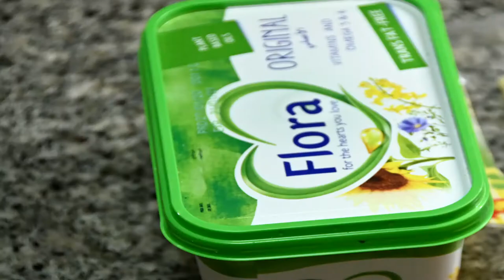Mutton Cheese Burger Recipe /With Readymade Mutton Patty Make Mutton Cheese Burger At Home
LykaLikes Look N Cook shares the recipe of Mutton Cheese Burger.
A burger is a sandwich consisting of one or more cooked patties of ground meat
placed inside a sliced bread roll or bun. The patty may be pan-fried, grilled, or flame-broiled. Burgers are often served with cheese, lettuce, tomato, onion, pickles, bacon, or chiles; condiments such as ketchup, mustard, mayonnaise, often a variation of Thousand Island dressing; and are frequently placed on sesame seed buns. A Burger topped with cheese is called a cheeseburger. The term "burger" can also be applied to the meat patty, especially in the United Kingdom, where the term "patty" is rarely used. For clarity "burger" may be prefixed with the type of meat or meat substitute used, as in beef burger, turkey burger, Chicken burger, Mutton burger, or veggie burger. Burgers are often served as a fast dinner, picnic, or party food & is served with french fries and traditional sauces.

About the channel:

 LykaLikes Look N Cook shares the videos for a different type of quick & delicious recipes. The main objective of sharing recipes is to help those students & the persons who are away from their family & have to cook their food by themselves. Hope my effort will come useful to you.

  Also, your comments on this video are most welcomed.

□   For  Travel  & photography & unique videos Please watch My

Gratitude:  I am thankful to my cousin brother Khokan for helping me in the kitchen while making this video.